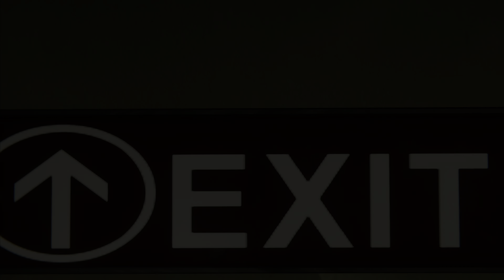Spider-Man: The Heist (PS4) - PS5 Walkthrough Part 6: Pursuing the Truth